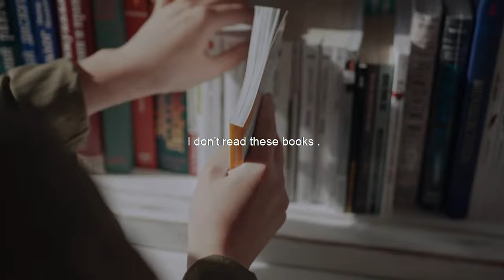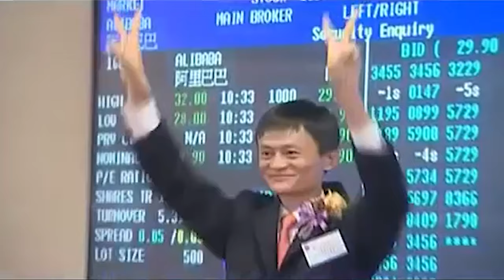How to Overcome Failure | Jack Ma 2022 motivation [MUST WATCH] if you are young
Billionaire Jack Ma, the founder and CEO of Alibaba group gives advice to the young people, not to fear about failures. Every mistake is a wonderful revenue. He feels most thankful about all the rejections he got throughout his journey, cause without that there would never be  an ALIBABA.

1) This video has no negative impact on the original works.
2) This video is also for teaching purposes.
3) It is transformative in nature.
4) I only used bits and pieces of the videos to get point across where necessary